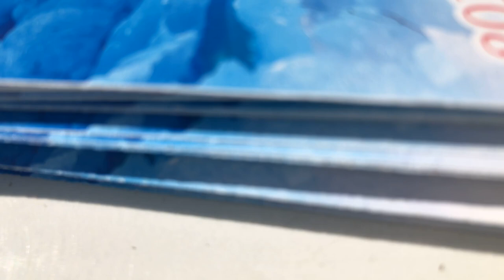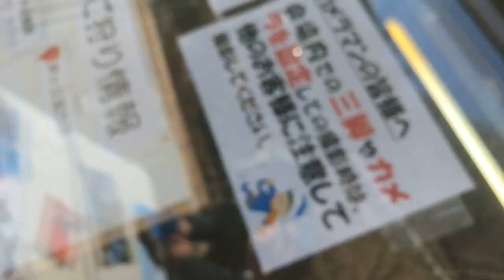ngắm tuyết 2